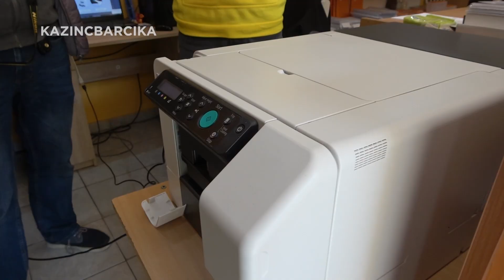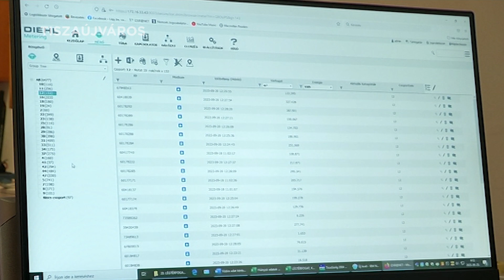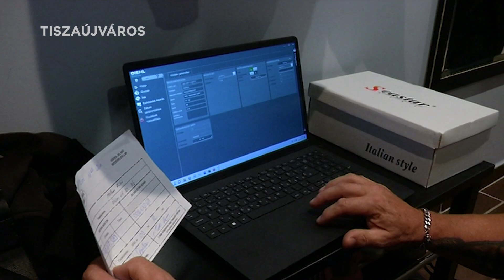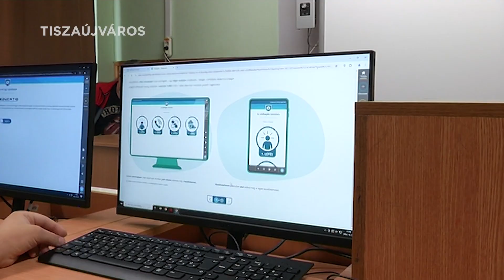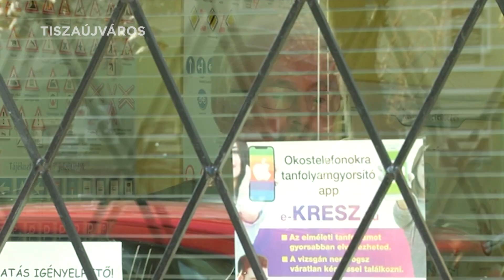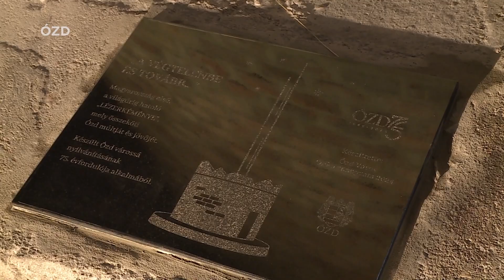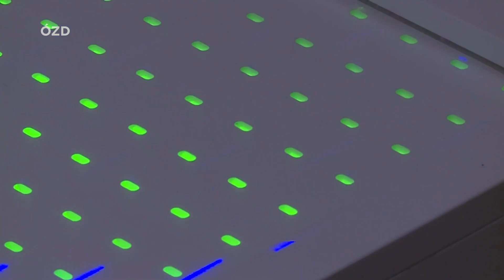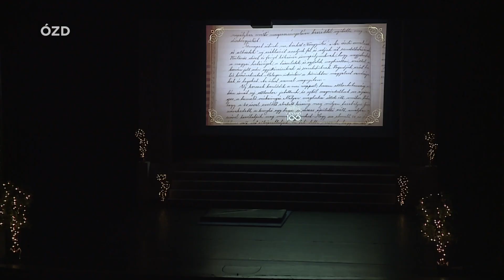B4 Híradó - 2024.11.01.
📺🎞️ A B4 Híradó november 1-jei adásának legfontosabb témái:

✘ Ünnepélyes szerződéskötés Kazincbarcikán — aláírták a támogatásról szóló dokumentumot a nyertes pályázók

✘ Korszerű körülmények a sportoláshoz — befejeződött a labdapálya felújítása a tiszaújvárosi Ifjúsági parkban

✘Turisztikai fejlesztés Ózdon – Európában egyedülálló lézertechnológiával ellátott kéményt avattak Ózdon